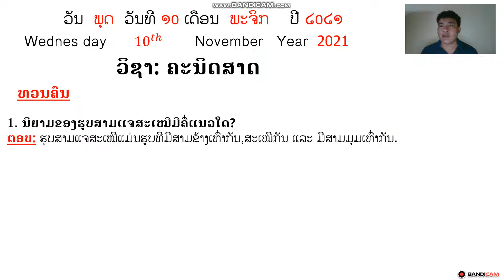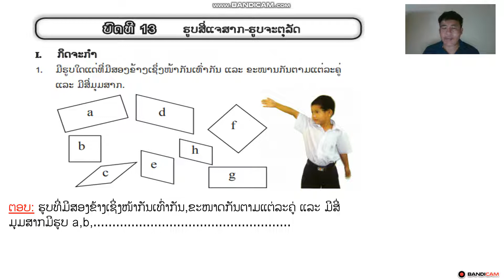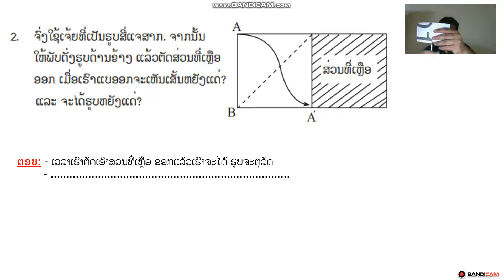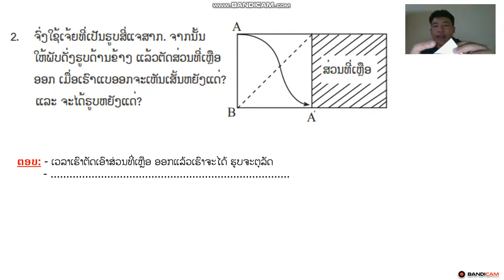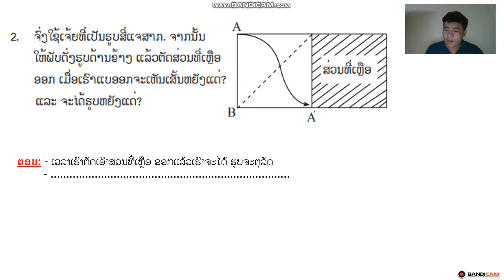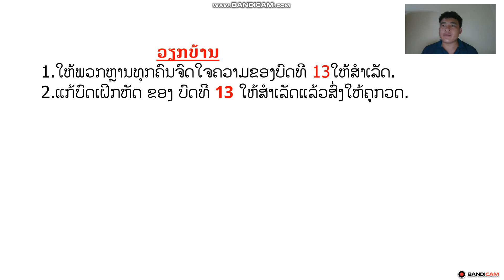ຄະນິດສາດ ປ5 ບົດທີ 13 ວັນທີ 10 ດ 11